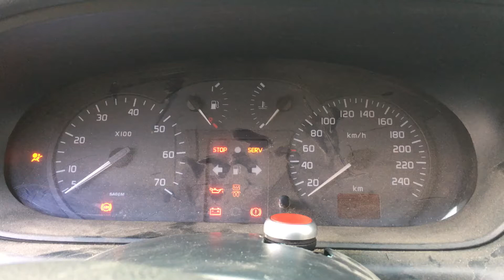S 5684 ДВС (Двигатель) Renault Scenic 1.6i K7M702